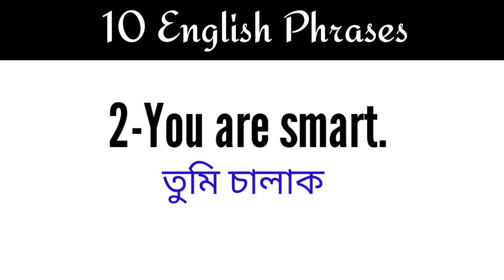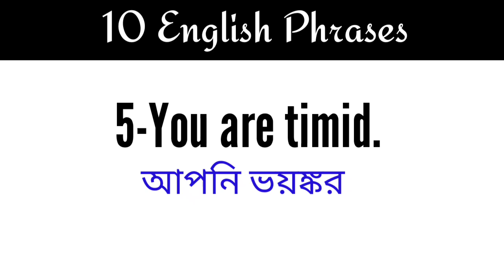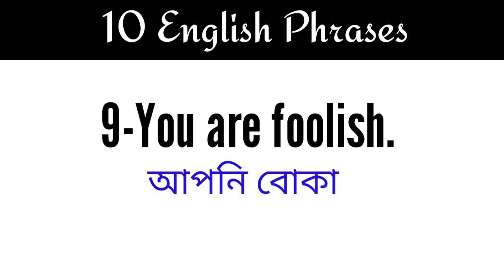English Phrases To Use In Conversation|Soken English Course In Banglali|একদম Zero Level থেকে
Welcome to Needy tv★★

daily learning english practice english Sentence | learn english speaking bangla

Learn English Basic Sentence | learn english sentences used daily life bangla | English Umcharan.

english speaking

english grammar in bangla,english to bengali.

Conclusion :
Learn English Practice Spoken English Speaking Bangla.

-Arif Rabbani From Needy tv 🇧🇩Needy tv#
practial English#daily_tallk_in_english #
how to talk about any place#english spoken class#daily_tallk_in_english english_practice #
english phrases#
Phrasal verbs#
english sentence#
English practice Class#
Daily_Usefull_phrases_Related_Sentence _For_Learning_English.
How _To_Learn_English.
english sturcture
phrases ইংরেজি বাক্য